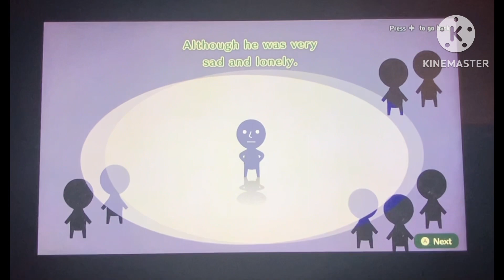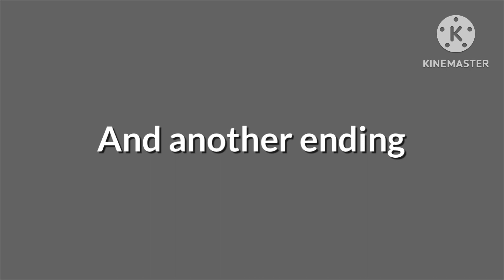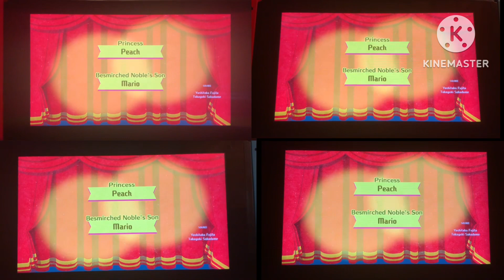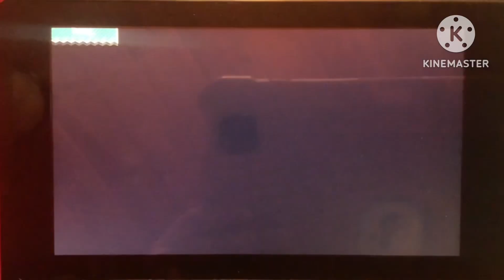All miitopia (Dom and her friends journey) cutscenes part 5: the ending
The journey is over! Oh wait-

Here who those people in my team!

From left to right:

Dom - princess
kay/Fenneko -  mage
Eteled - vampire
Shae - Warrior
Lia - Cleric
νεκρός -  imp
tails - Scientist
Cap -  Pop Star
Cubeart - Chef
Barricade - Tank